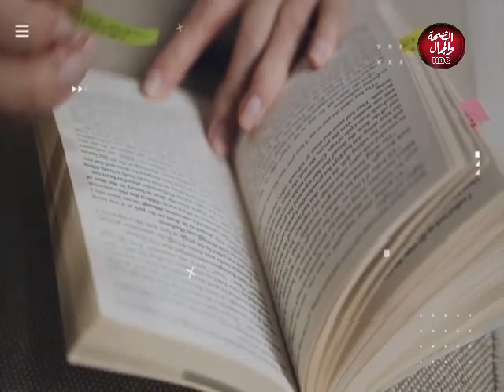أختار طريقك | لقاء مع الشاعر / حمادة زغلول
تقديم : محمد الملكي
في ضيافته : حمادة زغلول ـ شاعر

قناة_الصحة_والجمال# برامجنا